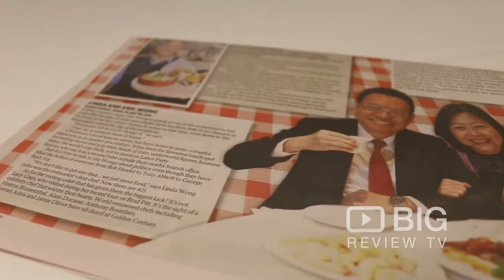Golden Century Big Review TV 2014